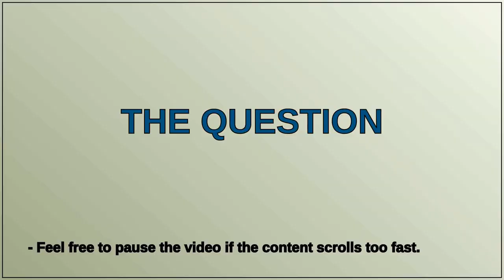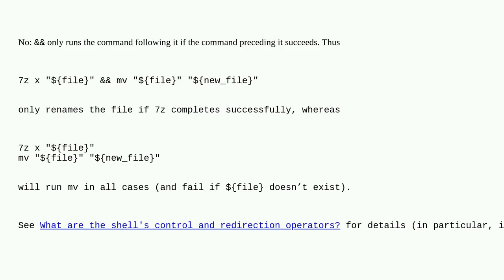Unix: Is a newline equivalent to && in a bash script?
Is a newline equivalent to && in a bash script?

A special thanks goes out to the community

  control-flow shell-script bash